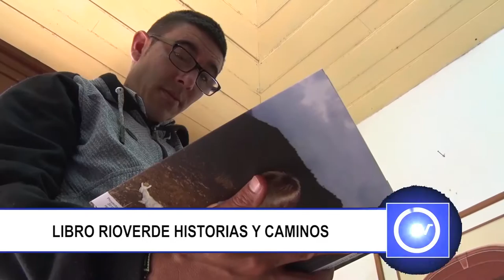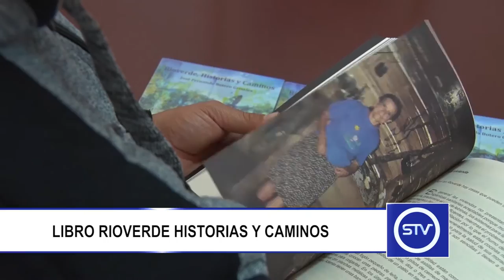LIBRO RIOVERDE HISTORIAS Y CAMINOS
El pasado mes de diciembre se realizó el lanzamiento oficial del libro “Rioverde Historias y Caminos”